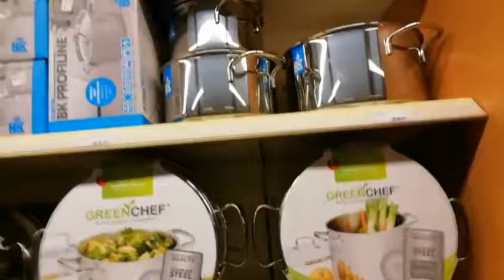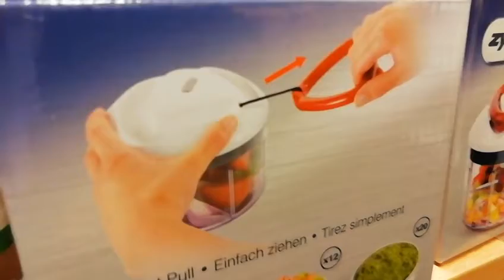جولةفيBlokker محل الأواني فاخر وكل ما يخص البيت